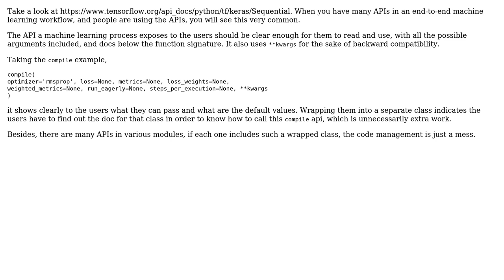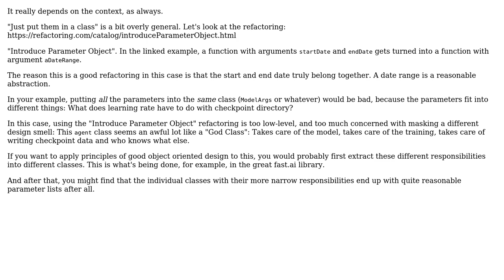Is it really good practice in Python code for machine learning to use so many parameters?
Software Engineering: Is it really good practice in Python code for machine learning to use so many parameters?

With thanks & praise to God, and with thanks to the many people who have made this project possible! | Content (except music & images) licensed under CC BY-SA | Music | Images & others | With thanks to user user3153970 user Robert Harvey user Lagerbaer user arame3333 and the Stack Exchange Network Trademarks are property of their respective owners. You are responsible for your own actions.